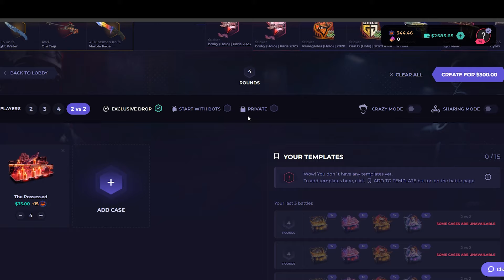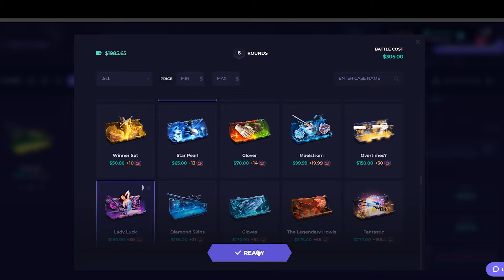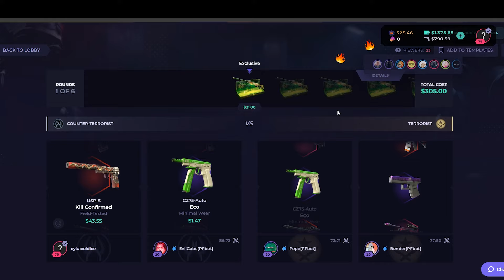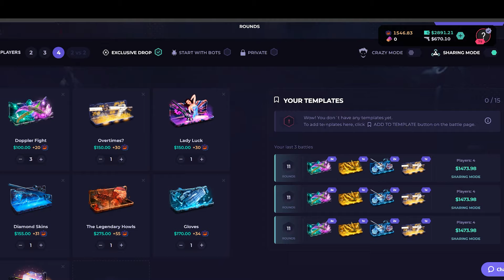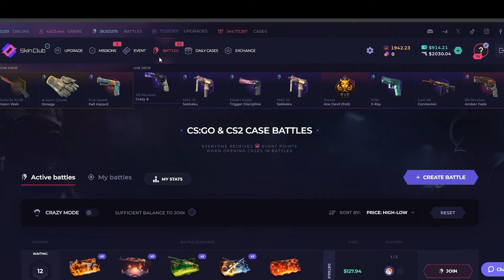I UNBOXED $6000 IN 3 CASES... (MY CRAZIEST LUCK YET)